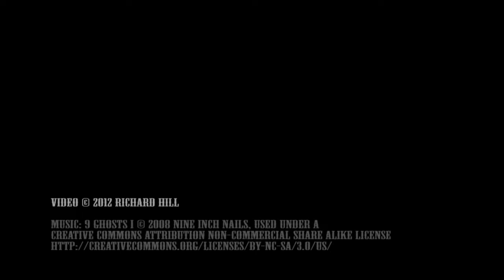Pentax K-7 720p Video Test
Just some footage I quickly shot in the garden this afternoon with the Pentax K-7 and DA* 16-50/2.8.